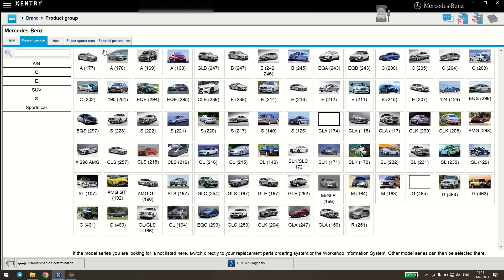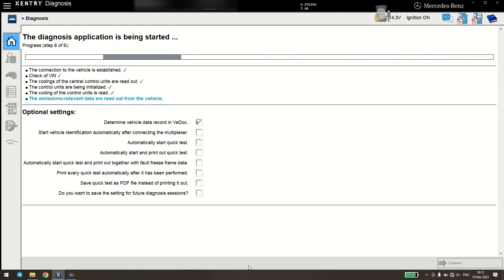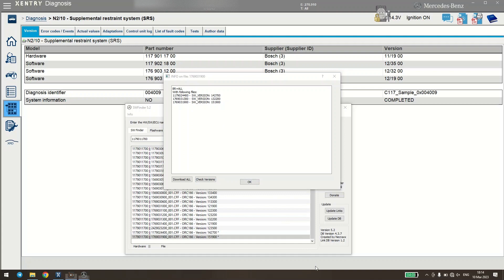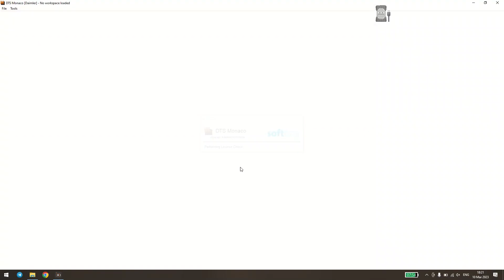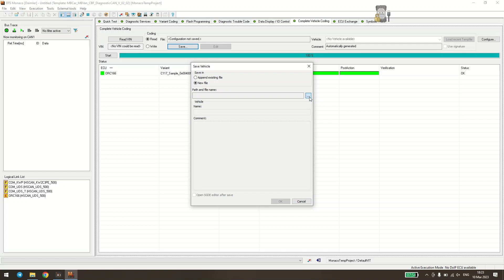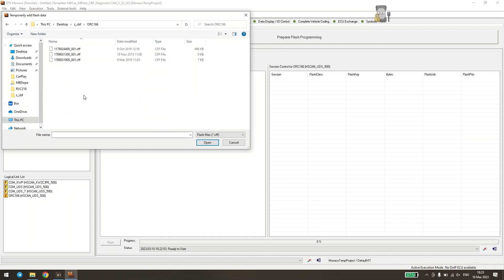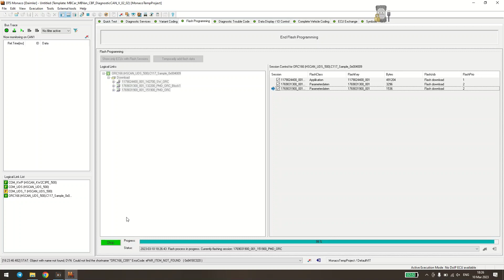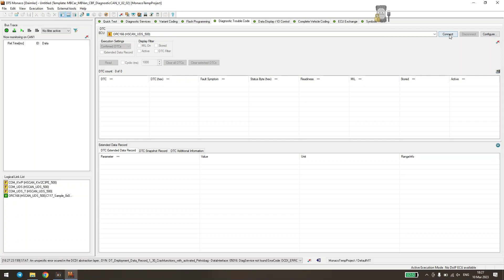Mercedes Electronic Module Flash Software Update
Whole module update process guide. In video described how to determine name of module to find right file to use. How to search new software version of ECU and update it.

0:00 Intro
0:20 Connecting Xentry
1:35 Determining the name of the modules
2:15 Checking the Availability of ECU Software Update
4:34 Connecting DTS Monaco
6:25 Save Coding
7:04 Flashing ECU
10:33 Finalizing